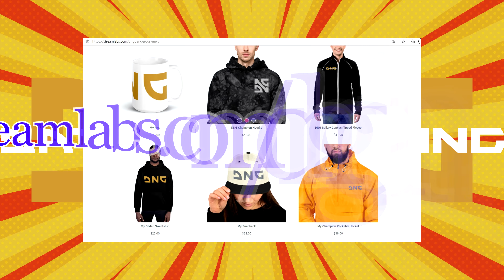Lost Ark Kakul-Saydon Sharpshooter POV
Welcome to another video by Day Night Gaming.

In this video, I will run the Normal Mode difficulty Legion Raid Kakul-Saydon in the MMORPG video game known as Lost Ark.

Lost Ark is co-developed by Smilegate RPG and Tripod Studio and published by Amazon Games for the European and North American Regions.